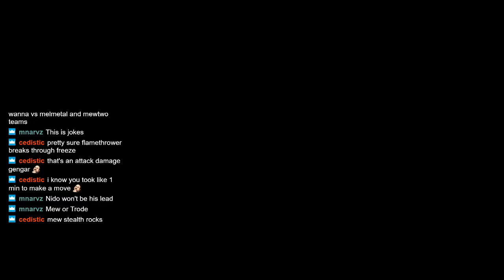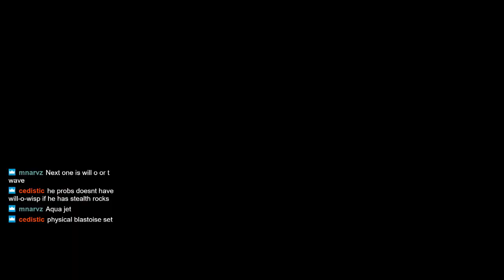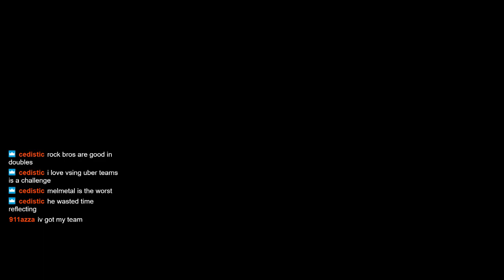Mono Normal MVP: Dodrio! Pokemon: Let's Go, Pikachu!/Eevee! WIFI Battles